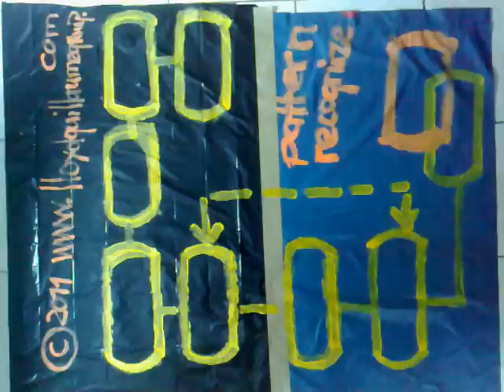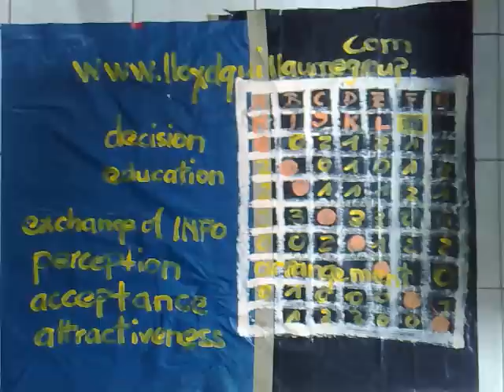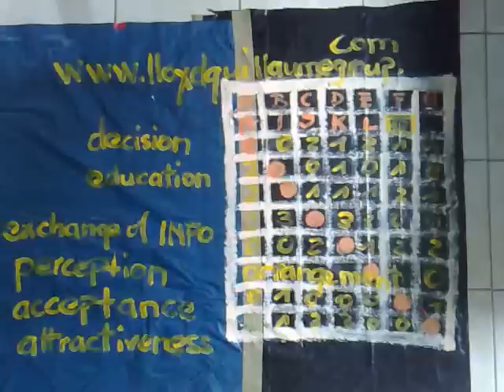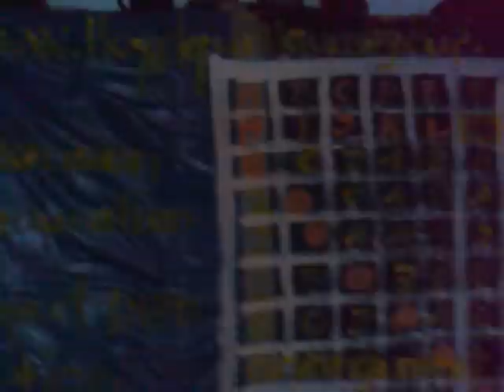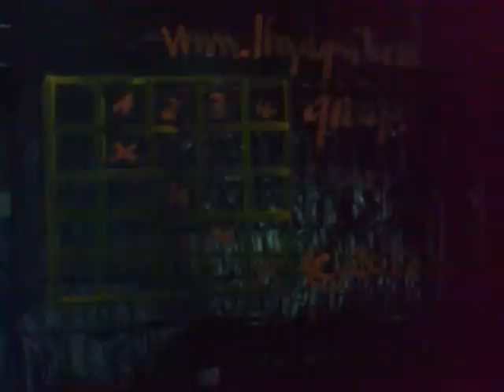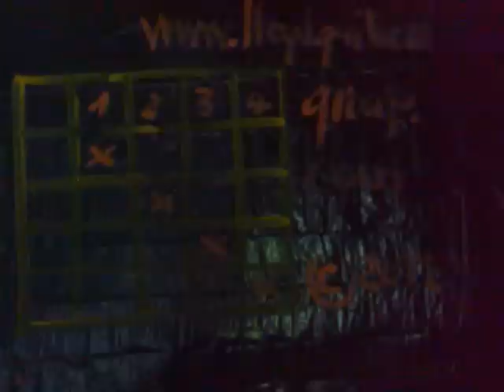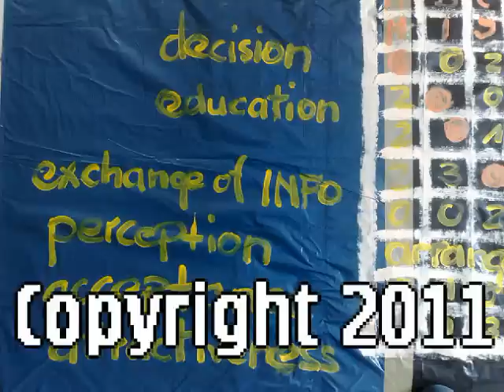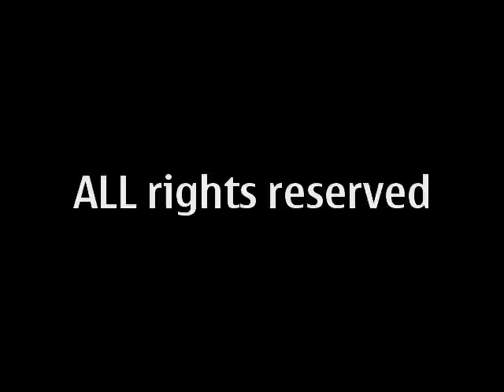ORGANBATTLE no.2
aesthetic musical analysis: Simulative claim to reality, similar to an ecstasy which illuminates the room, Interpretive knowledge models, pull it through intersections cohesion, Concrete Dynamics, abstract power structures, mental syntheses follow controversial aesthetic identity, this logic of spontaneous variability, increases self-assertion, to which need to check by criticism and self criticism, everyday positions, derivatives, and intermediate values​​, formative, periodic overlays, make use of the expansion of acute elements, this theory of multiple attention distributed, free rhythm, complex material modulations, an indiscernible weave existing conditions. the Universe divides the words, sounds and images in the foreground is the attempt to create altered perceptions to develop increasingly complex life experiences, their specific structured applications of differentiation ability in the rules of interactive meanings.

sociological aesthetics of music :The existing auto-intoxication, numbness, exclusion and regressive registrations are deconstructed by the process of social and cultural development, by individuals and by the media industry, however, transported interwoven, while making these radical promoted monopoly development, paradoxically, regulation and deregulation, works through agitation digital media revolution, in cultural policy, the existing distribution mechanisms, create a new way to differentiate, but with the common interest, the economic approach to profit, the existing media landscape, thus causes in turn a rigid registration, but with the goal of deregulation, this has only a placebo effect, the cultural transformation process is controlled by the media and politics, the existing base of new objectivity, based on current aesthetic divergences is led ad absurdum.

Social Philosophical Analysis: Logo - icons, laboratory experiments, motivation, drill, projection patterns, livelihoods for the starting points of analysis and programs, response patterns in the radicalized functional sequence in the gaps, suggestions Mirrored conditions, a merciless difference, the roots of reorientation, a conglomerate of limited numbers, the names assigned to things and words are subject to a necessity, conditional sentences form the facts, the experience of a hypothetical collection of doubled reflection, which generated always has a meaning, the aesthetic referral relationship, subject to central insight, the role of the position is expose the material, the meaning is subject to significant free content, the transmission ratios are interpreted approaches a mysterious world, moved into the object to recognize the consequences.